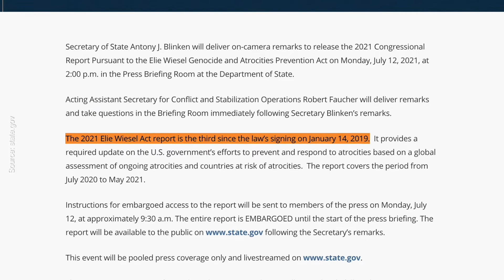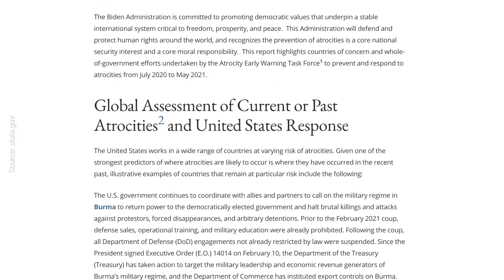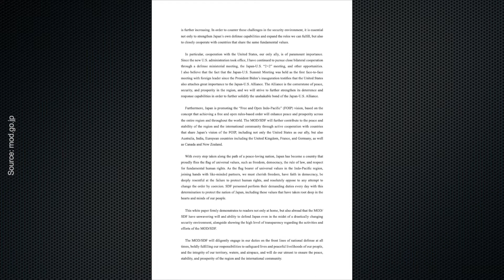Blinken Remarks on Congressional Report on Genocide | Clear Perspective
Secretary of State Anthony Blinken released the 2021 Congressional Report Pursuant to the Elie Wiesel Genocide and Atrocities Prevention Act, re-affirming China of committing genocide and crimes against humanity against Uyghurs.

Meanwhile, the U.S. Federal Communications Commission (FCC) made the final decision to replace Huawei and ZTE equipment.

The US and Japan allied against the CCP on the issue of Taiwan, as well as in several other areas. What could the CCP face in the future?